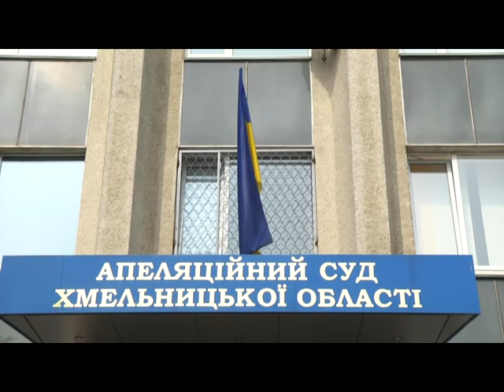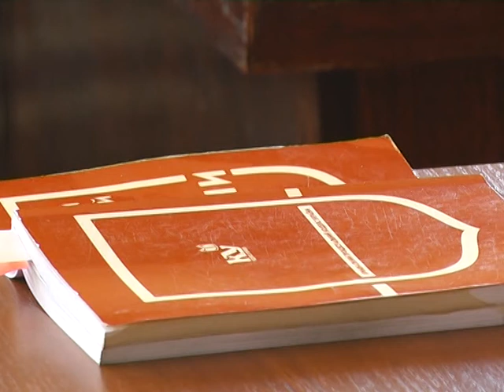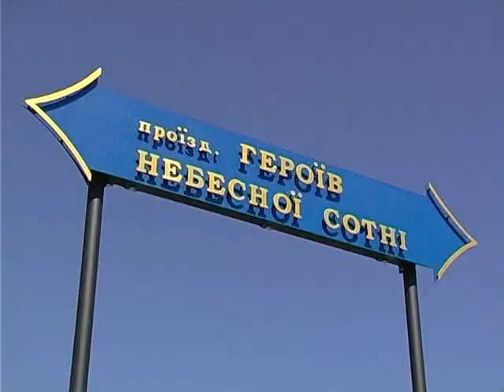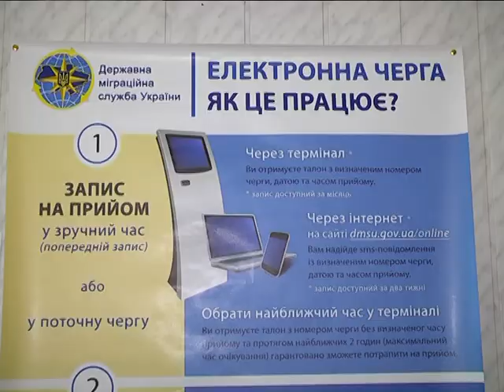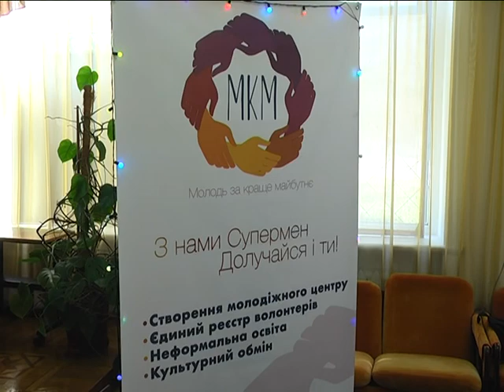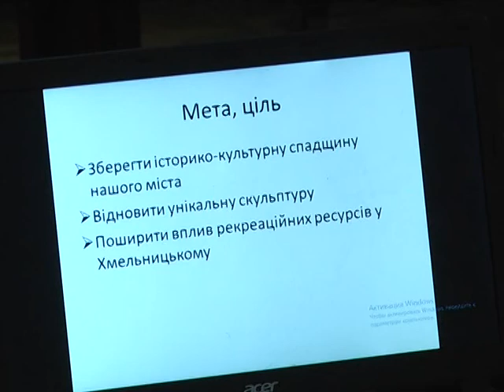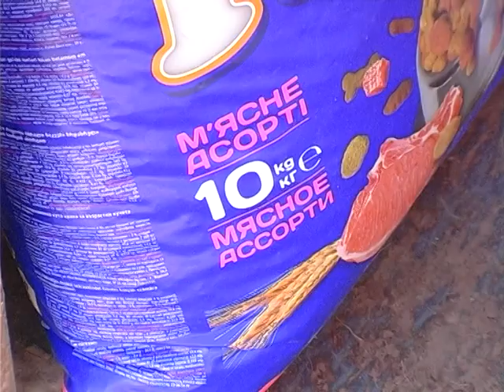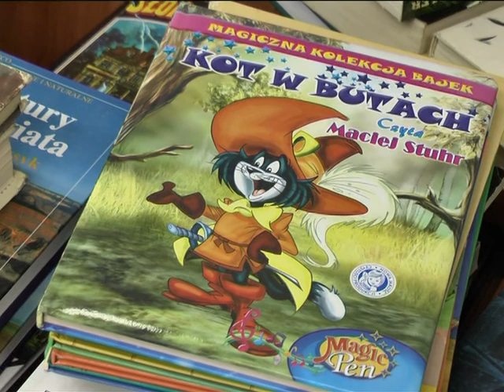05.05.2018. Новини. 19:00